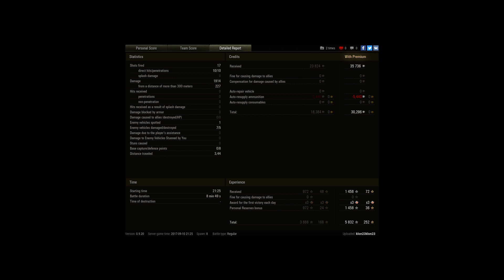TD - best off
Player: klon23klon23